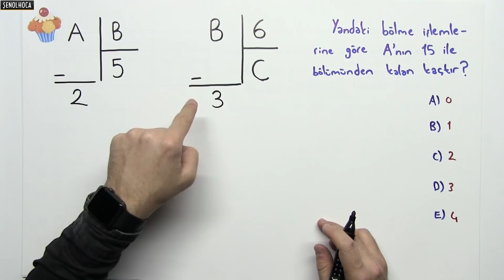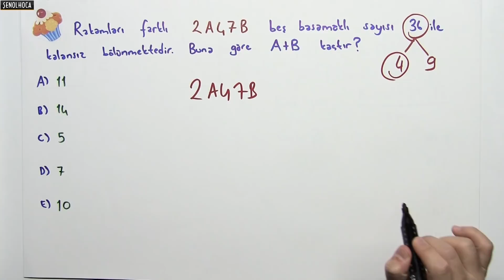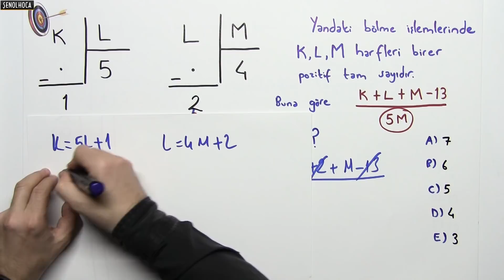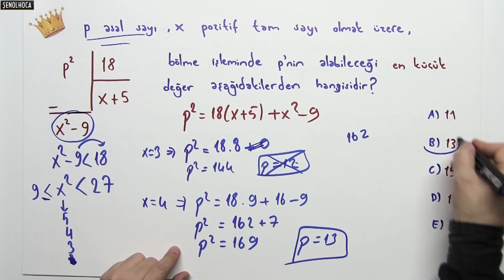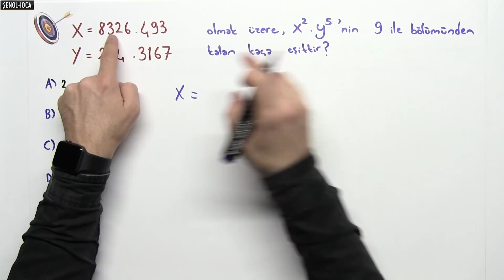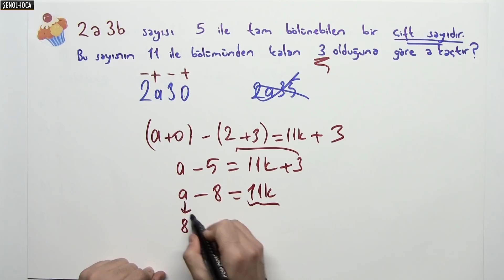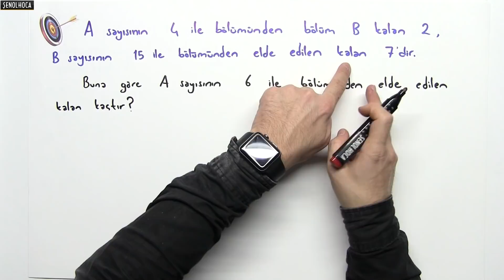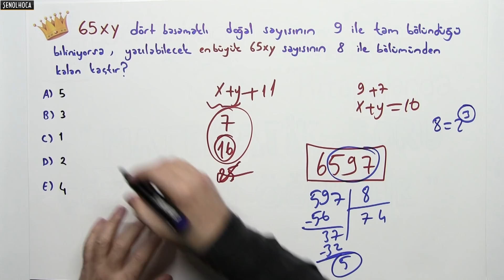9.Sınıf BÖLME BÖLÜNEBİLME SORU YAĞMURU - HALİL İBRAHİM HOCA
Bölme Bölünebilme soru çözümleri